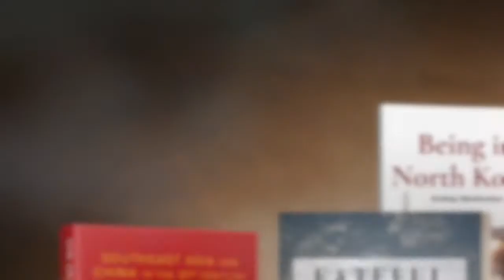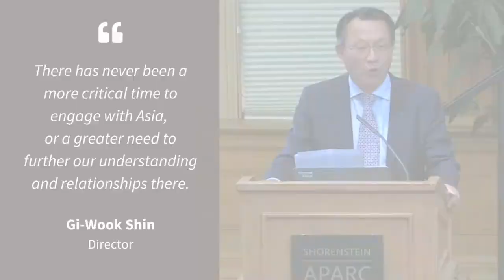Welcome to the Walter H. Shorenstein Asia-Pacific Research Center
The Shorenstein Asia-Pacific Research Center (APARC) is Stanford University's hub for interdisciplinary research, education, and engagement on contemporary Asia. Our community of scholars and practitioners contribute policy-relevant research and insights on Asian affairs in both academic and public forums and work to strengthen U.S.-Asia relationships and understanding across the Asia-Pacific region. We offer a range of training and fellowship opportunities to students, scholars, and professionals, and convene experts and the public for meaningful dialogues on Asia-Pacific challenges. Sign up for our newsletters, join us at our events, and get the latest updates from our scholars: